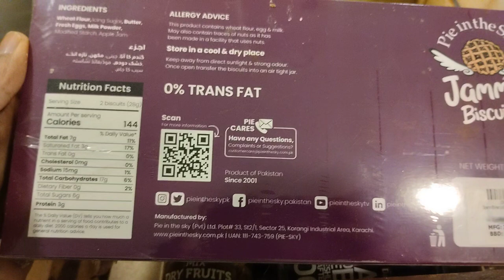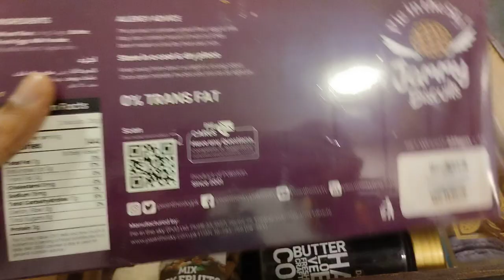Happy New Year Hamper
Hello Friends today we are gong to Unbox New Year Hamper which will give you more ideas how can you gift to some one.